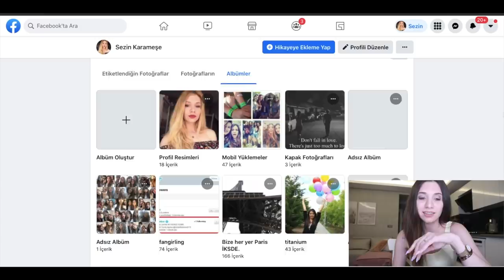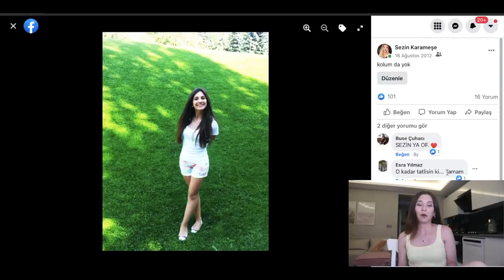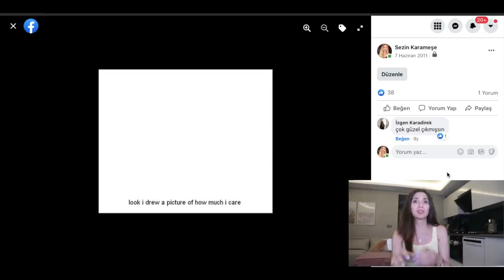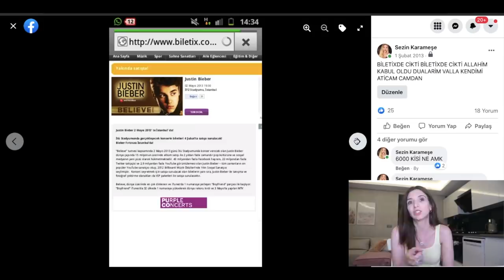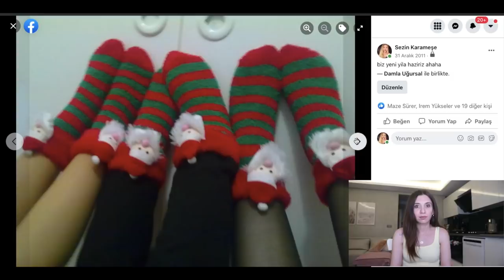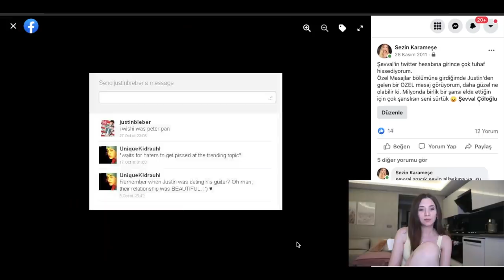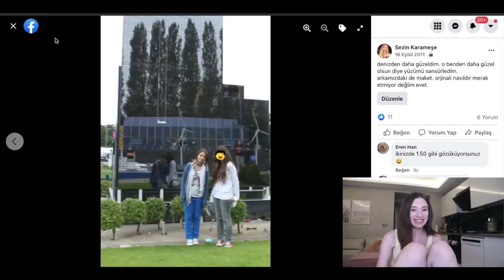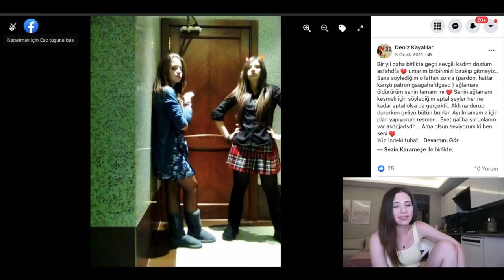ESKİ CRINGE LİSELİ FACEBOOK FOTOĞRAFLARIMA BAKIYORUM...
Merhaba bir tanem... Bugün eski facebook fotoğraflarıma baktığım bir videoyla karşınızdayım. Umarım keyif alırsınız!

Aşklarım hepinize merhaba! Ben Sezin. Aslında Sezin Erkek. Ama siz beni Sezin Karameşe olarak tanıyacaksınız. Bu kanalda sizden gelenler konseptiyle gülüyoruz, “love” konuşuyoruz, makyaj yapıp dedikodu yapıyoruz, paradoksları inceliyoruz hatta bazen paranormal olaylara bile giriyoruz.